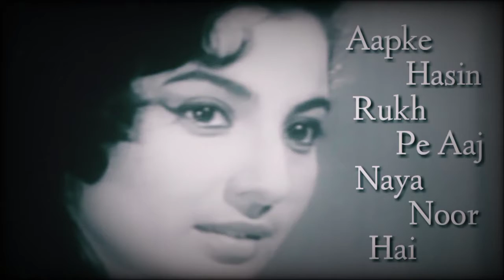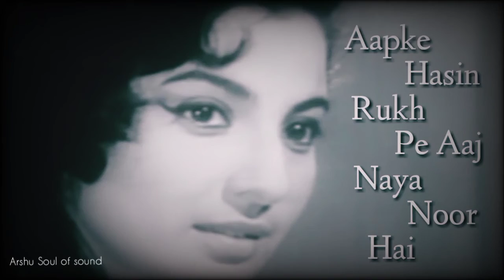Aapke Hasin Rukh Pe Aaj Naya Noor Hai》》》》》》》》》》》 Kesh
Song : Aapke Hasin Rukh Pe Aaj Naya Noor Hai

Singer_Kesh Arshu

Please Watched ❤😊